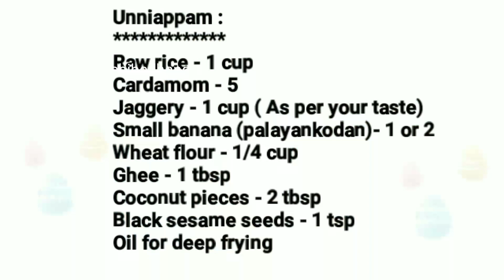നമ്മുടെ നാടൻ ഉണ്ണിയപ്പം ഈ രീതിയിൽ ഉണ്ടാക്കിനോക്കു || SOFT UNNIAPPAM || Ruchibhedangal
Happy Cooking  !! ♨️

This video shows how to make Kerala special UNNIAPPAM in simple method.

com/ruchibedhangal

Unniappam :
Raw rice - 1 cup
Cardamom - 5
Jaggery - 1 cup ( As per your taste)
Small banana (palayankodan)- 1 or 2
Coconut pieces - 2 tbsp
Black sesame seeds - 1 tsp